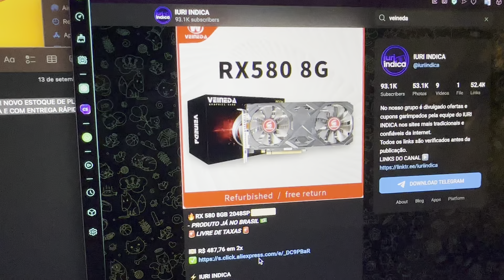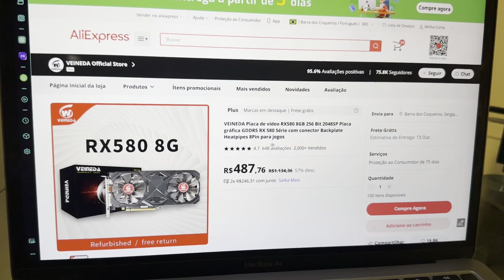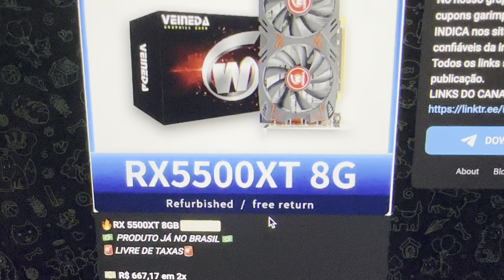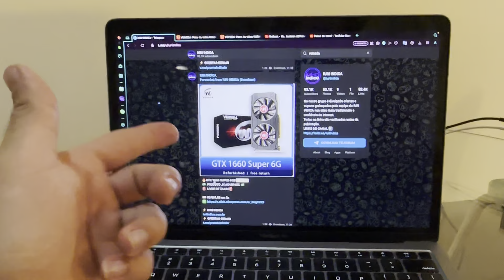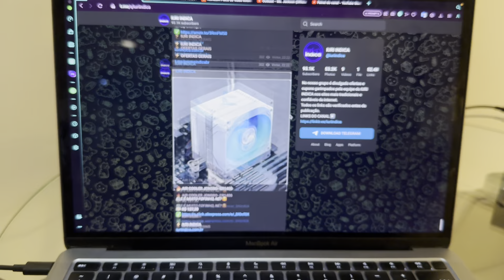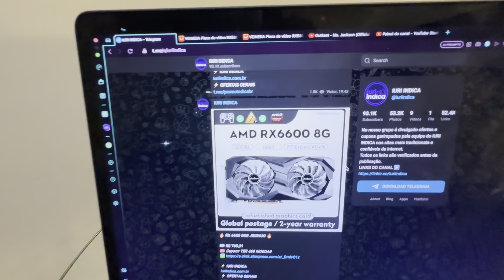URGENTE! NOVO ESTOQUE DE PLACAS DE VÍDEO CHINESAS NO BRASIL SEM TAXA E COM ENTREGA RÁPIDA !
RX 580
RX 5500XT
GTX 1660 SUPER